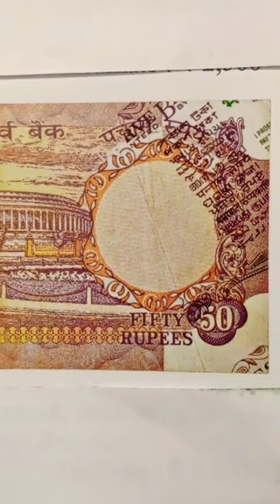50 rupees printing error note values